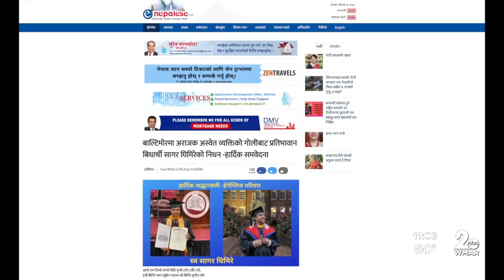Victims identified in deadly Woodlawn shooting and fire